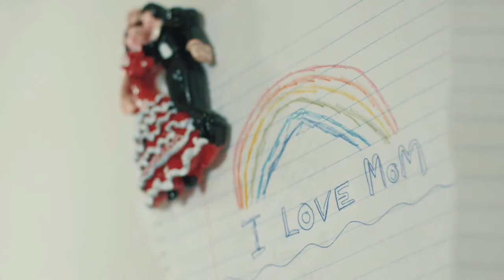Their Shoes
I've been in their shoes and I know what they're up against. But I also know what's possible. We work with kids across this community to help them go to college, to graduate and be successful, to change their lives. And I'll continue to fight for this community in Congress. To protect the Dreamers and create a path to citizenship for those who are contributing to our community. Because where you start in life shouldn't limit how far you can go.

I'm Gil Cisneros and I approve this message.